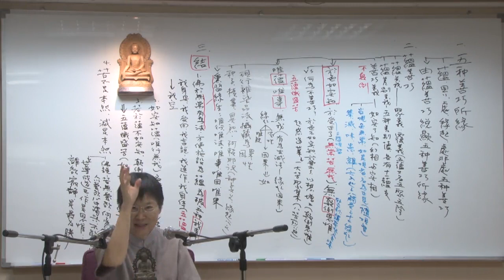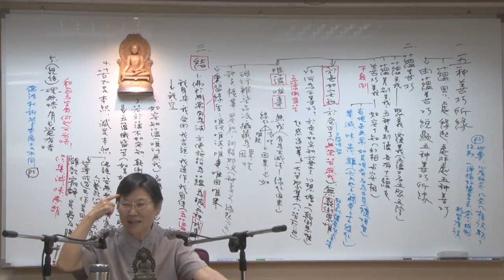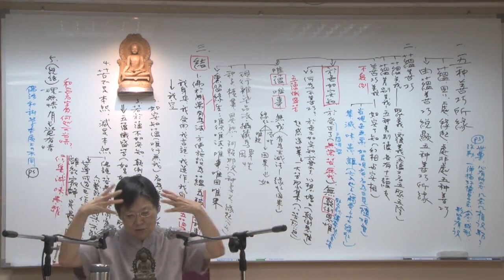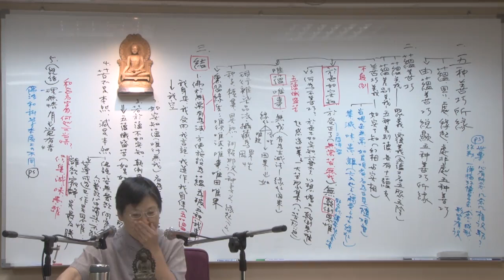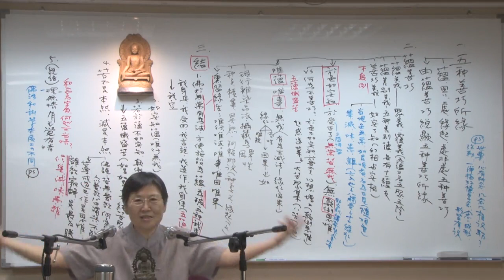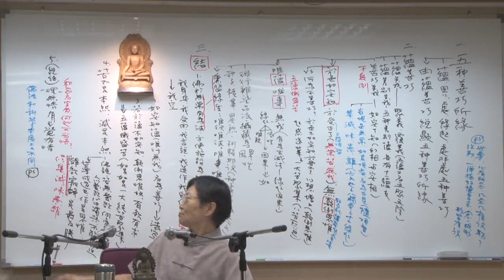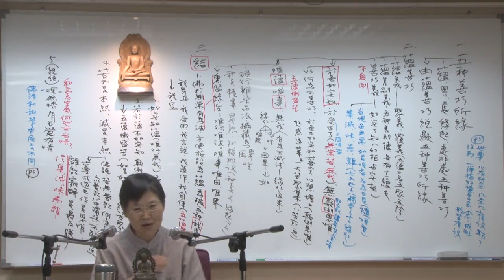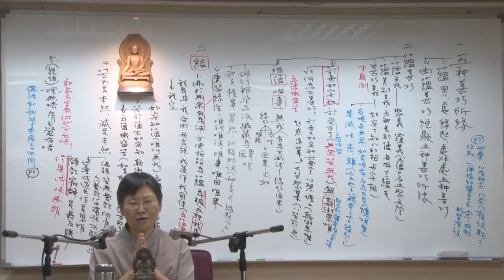依瑜伽師地論修學止觀--第064集/李麗居士主講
依瑜伽師地論修學止觀 (已圓滿課程-共78集)
第三屆假日佛學院/法相宗/
主講者：李麗居士
啟講日期：2018年04月01日
演講地點：本會三學教室(二)

主講者簡介：李麗居士，1950年生。台灣大學商學系畢業，服務公職卅年，2002年退休。修學佛法廿餘年，尤其專研「唯識學」與「淨土」。自退休後，即於「佛陀教育基金會」學習練講至今；曾講過之佛學經論：《佛教基本知識》（在本會之「佛學研習班」與「佛學進修班」）、《解深密經》、《瑜伽師地論》〈本地分〉、《唯識三十頌》、《攝大乘論》〈所知相分〉、〈入所知相分〉、〈所知依分〉、《佛說阿彌陀經》、《往生論》等。